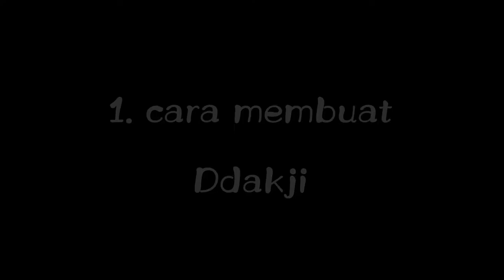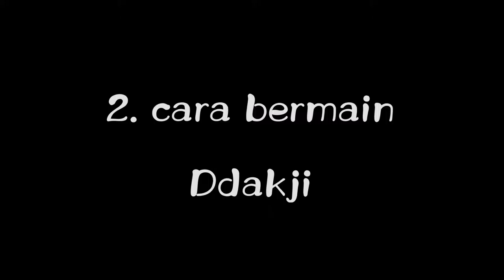DDakji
How to make a Ddakji (Korean Traditional Game)

in Malay